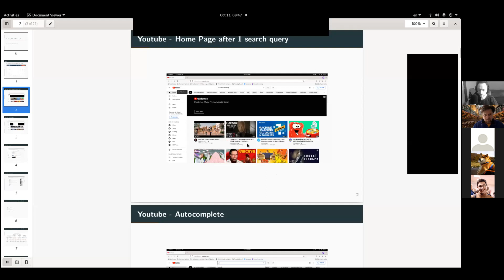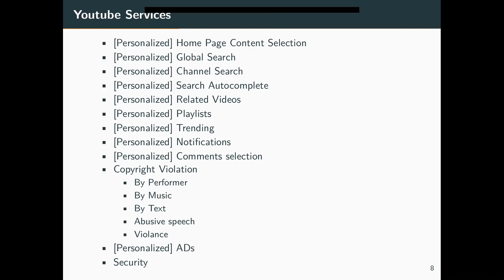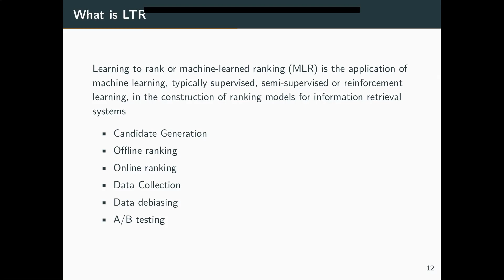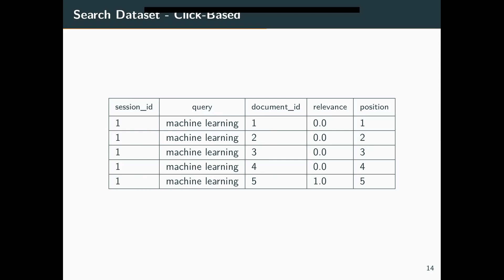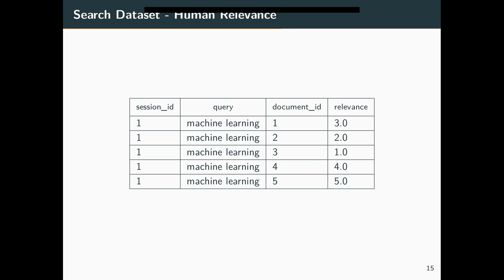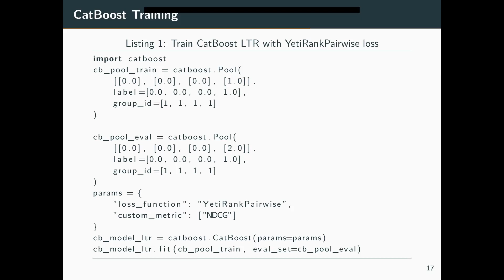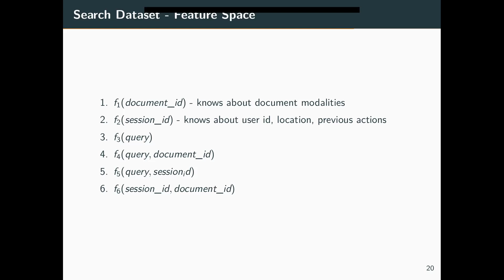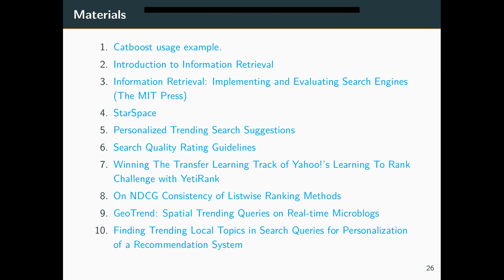Лекція 5. Запрошена лекція про методи МЛ у ранжуванні пошукової видачі